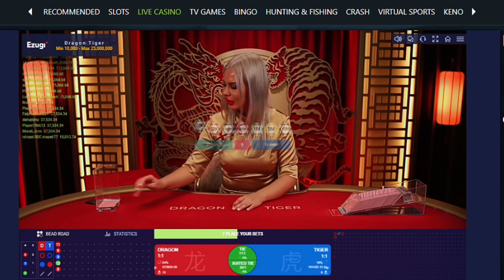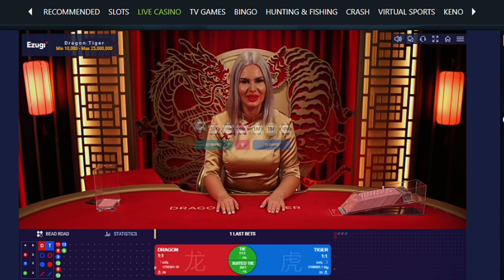"Cara Bermain Dragon Tiger dengan Cerdas: Tips dan Teknik Terbaik"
"Cara Mudah Menang di Dragon Tiger: Panduan Lengkap untuk Pemula"

Tutorial Dragon Tiger: Cara Bermain dan Memenangkan Permainan

"Panduan Dragon Tiger: Cara Bermain dan Menang Besar"

Rahasia Menang di Dragon Tiger: Cara Bermain dengan Sukses"